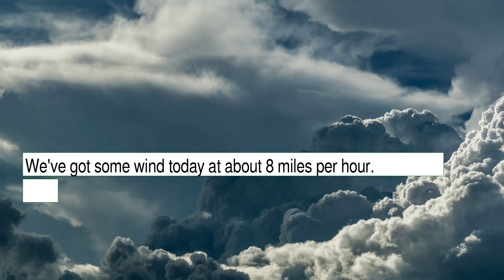Weather Forecast for Thursday October 07, 2021 in Queens, NY